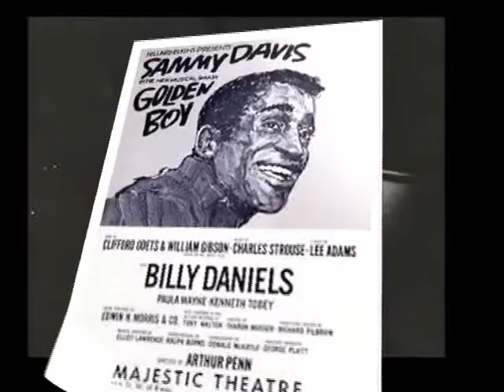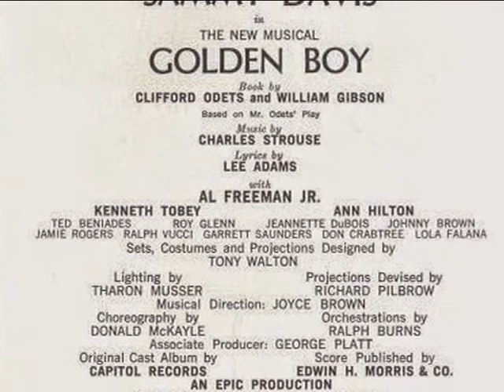SAMMY DAVIS Jr. ~ NIGHT SONG 1964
SAMMY DAVIS Jr. ~NIGHT SONG 1964  MUSICAL  GOLDEN BOY
GOLDEN BOY is a 1964 musical with a book by Clifford Odets and William Gibson, lyrics by Lee Adams, and music by Charles Strouse.
Based on the 1937 play of the same name by Odets, it focuses on Joe Wellington, a young man from Harlem who, despite his family's objections, turns to prizefighting as a means of escaping his ghetto roots and finding fame and fortune. He crosses paths with Mephistopheles-like promoter Eddie Satin and eventually betrays his manager Tom Moody when he becomes romantically involved with Moody's girlfriend Lorna Moon.